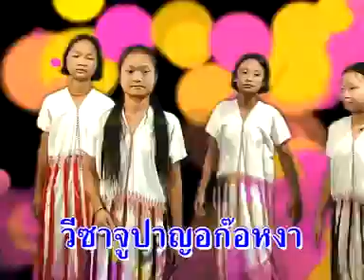นักร้องขี้เหร่ น้องนิด